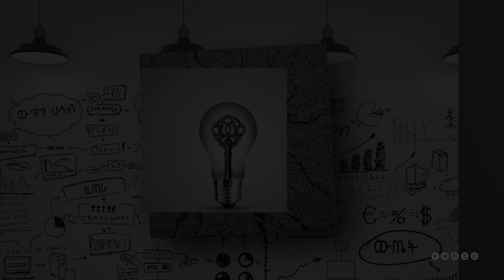ቨርችዋል ሪያሊቲ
በዚህ ድክ ድክ ዝግጅት ቨርችዋል ሪያሊቲ ጌም ቴክኖሎጂ ለሀገራችን ካስመጣው ኤልማ ጌም ሴንተር መስራች እና ሥራአስኪያጅ  ቅዱስ ጋር ያለውን ቆይታ እንሆ